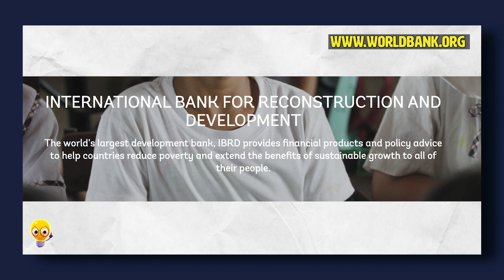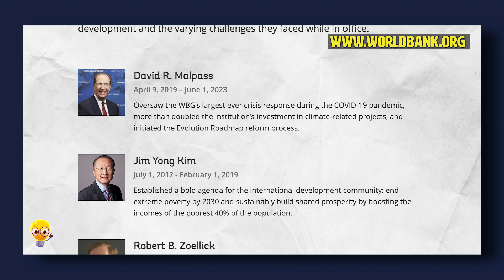Are the World Bank and the IMF the Same?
GEEK OUT WITH US! What is the International Monetary Fund and what is the World Bank - and what is the difference? One sounds like a bank for everyone in the world and the other sounds like a big ATM. But what do the IMF and World Bank actually do, how do they differ, and why were they established? And critically - how do the IMF and World Bank get their money?? We break down how each one works.

Wanna get geekier?? Look at our sources below to learn more!
Essentials of International Relations (Eighth edition), Karen A Mingst, Heather Elko McKibben, Ivan M Arrenguín-Toft